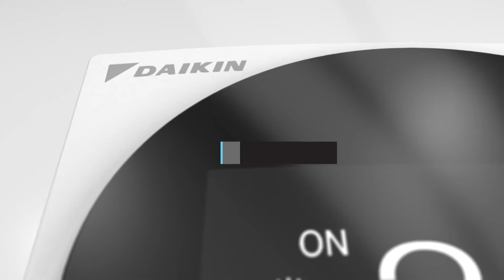🥇TERMOSTATO POR CABLE DAIKIN MADOKA BRC1H519W | Mejor PRECIO Online🔥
🥇TERMOSTATO POR CABLE DAIKIN MADOKA BRC1H519W | Mejor PRECIO Online🔥 Cómpralo

✅En este vídeo verás los mejores precios y ofertas para comprar TERMOSTATO POR CABLE DAIKIN MADOKA BRC1H519W | Mejor PRECIO Online.